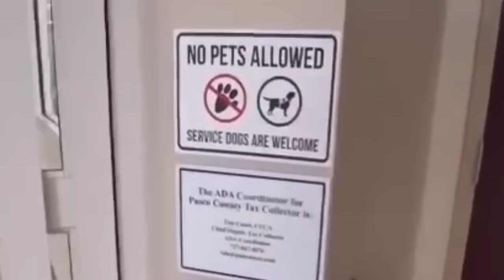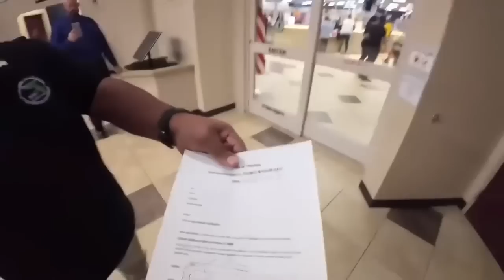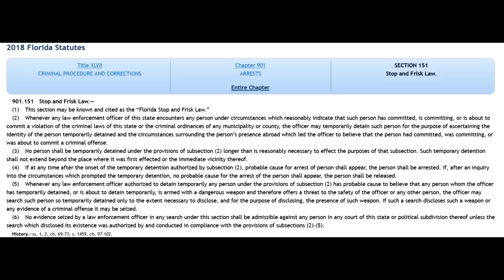Dimwitted Frauditor Gets Trespassed From Florida DMV